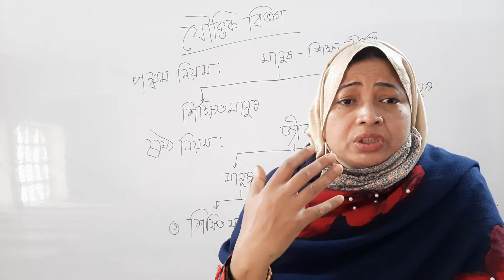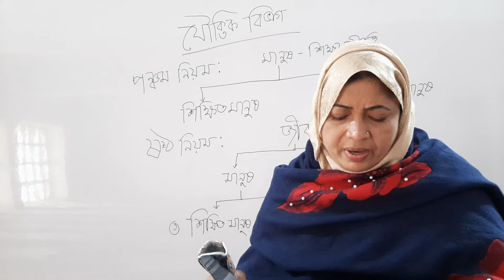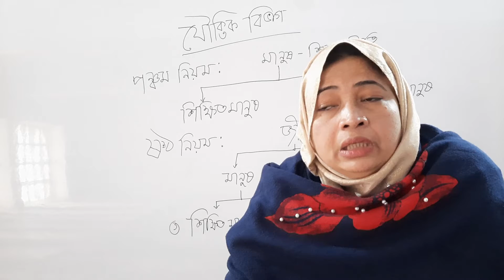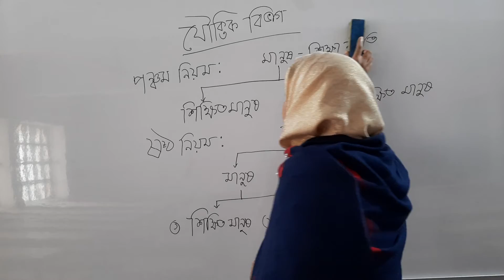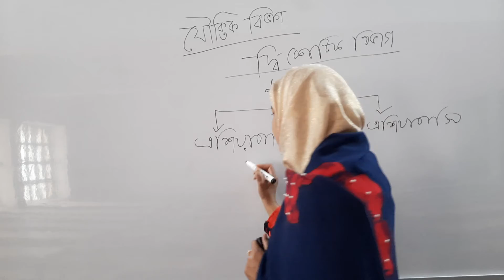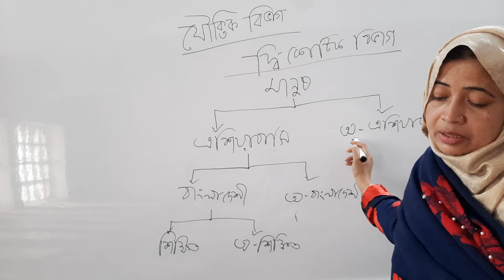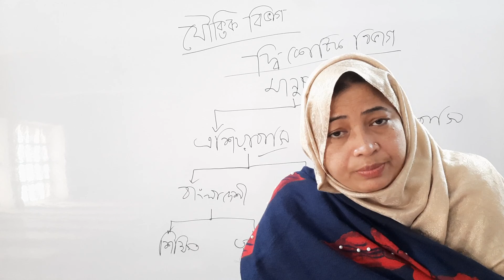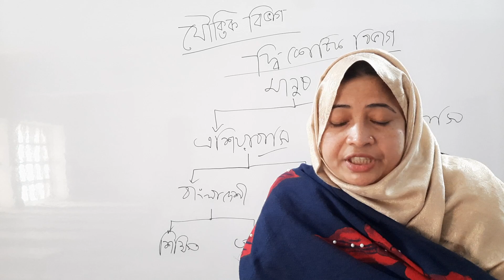28 December 2020